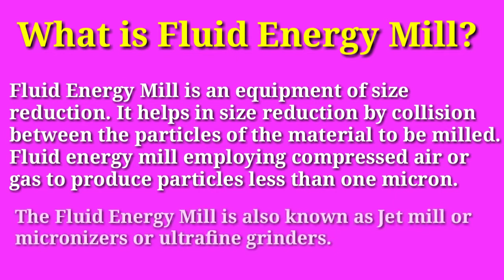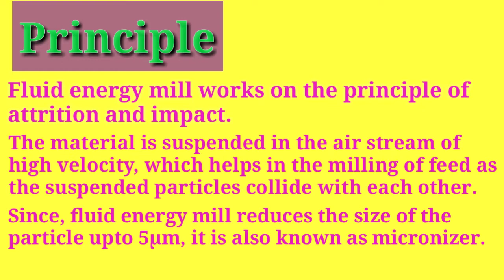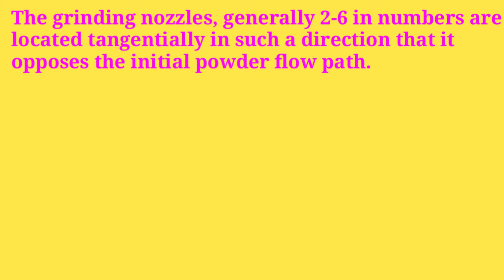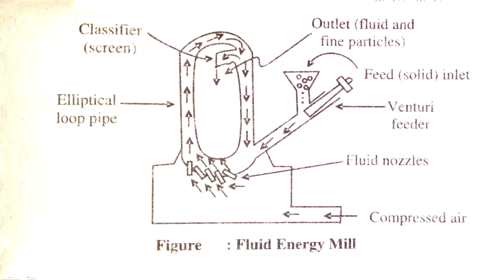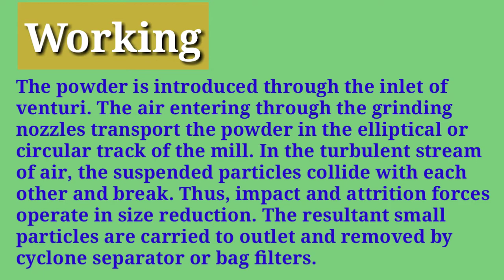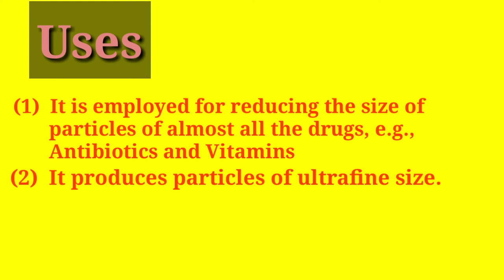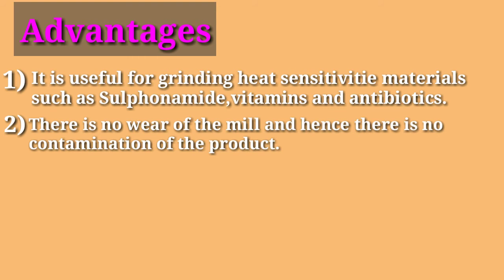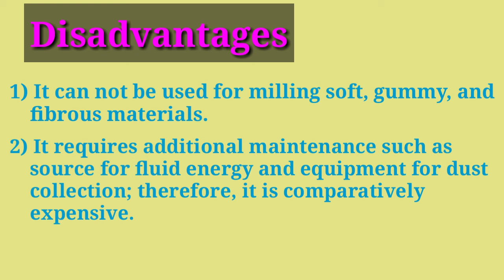Fluid Energy Mill || Principle, Construction, Working & Uses Of Fluid Energy Mill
Fluid energy mill operates on the principle of impact and attrition the feed stock is suspended with in a high velocity air stream. Powder is introduced through the inlet of venture. Air introduce through the grinding nozzles transport the powder in the circular track of the mill.

SIZE REDUCTION
What is Fluid Energy Mill?
Principle Of Fluid Energy Mill
Working Of Fluid Energy Mill
Construction Of Fluid Energy Mill
Uses Of Fluid Energy Mill
Advantages and Disadvantages Of Fluid Energy Mill

Fluid energy mills are compact, versatile machines used for a number of operations such as size reduction, drying, blending, coating and chemical reactions involving at least one solid material.

Pharmacy Notes Class